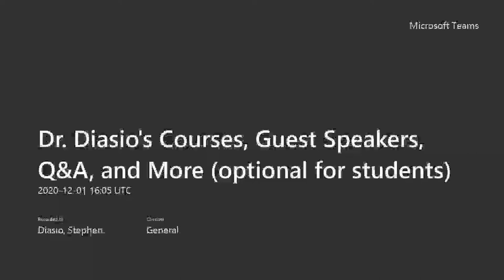Episode 9 Open Educator with Dr. Steve Diasio Interview Jon Boyd USF Alum, and Trainer at Carvana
In this episode, we talk with Jon Boyd, a USF alum, founder of the Ice Cream Project about his journey from teaching English in China- Disney to training at startup Carvana.  Jon shares about living, traveling, and working in China and how it has helped launch his career in the US.  Jon will share the impact of living abroad and travel has had on his life and growth.